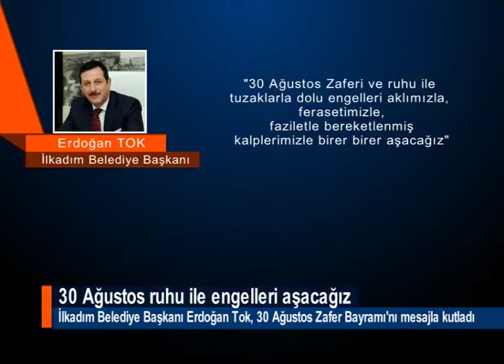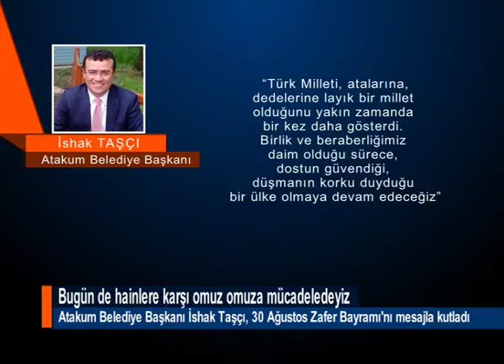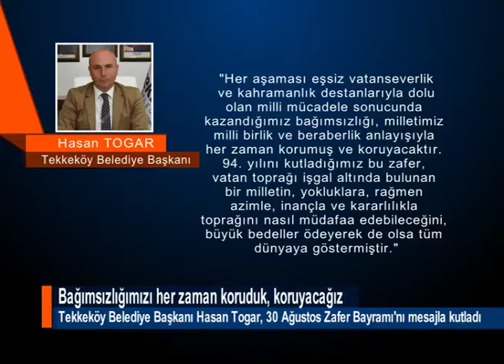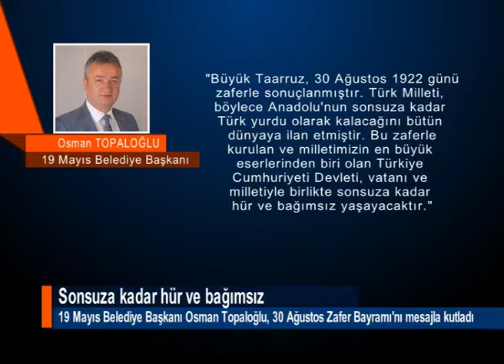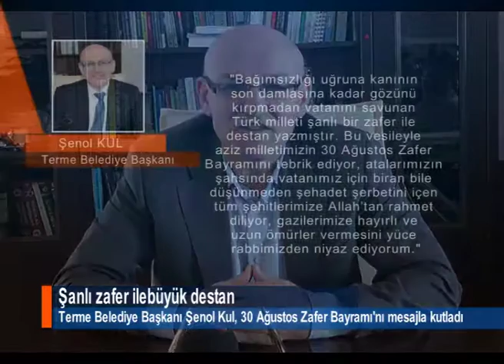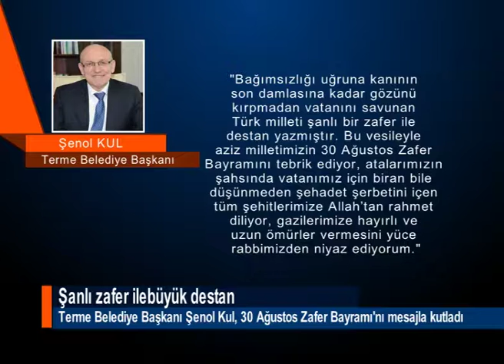BAŞKANLARDAN 30 AĞUSTOS MESAJI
SAMSUNLU BELEDİYE BAŞKANLARINDAN 30 AĞUSTS MESAJI